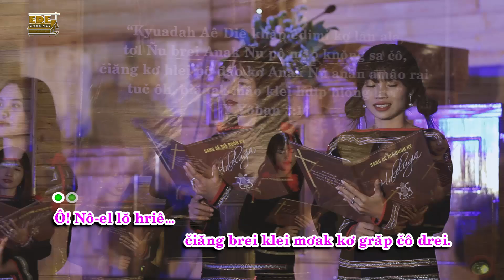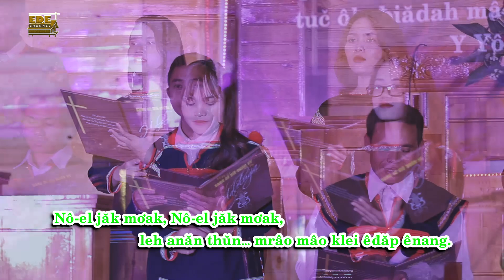Klei mmuñ | Ô, Nô-el Lŏ Hriê! | EDE Channel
Čih mkra: Hồng Phước
Klei Êđê: Y Hên Ni Buôn Yă
Kênh chính thức của EDE Channel.
Âm Nhạc - Văn Hóa - Tin Tức, Phóng Sự cơ đốc sắc tộc người Ê-đê.
Ê-ma-nu-el!
© Bản quyền thuộc EDE Channel
👉 Không sao chép dưới mọi hình thức.